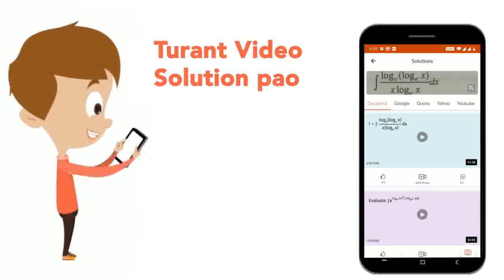A loop PQR carries a current i= 2A as shown in the figure. A uniform magnetic field B = 2T exist...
A loop PQR carries a current i= 2A as shown in the figure. A uniform magnetic field B = 2T exists in space parallel to the plane of the loop . The magnetic torque on the loop is
Class: 12
Subject: PHYSICS
Chapter: JEE MOCK TEST 13
Board:NEET

👉 Have Any Query? Ask Us.